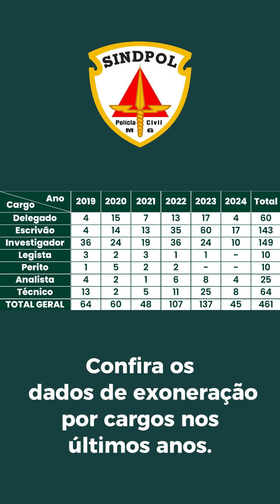Sindpol/MG em evidência